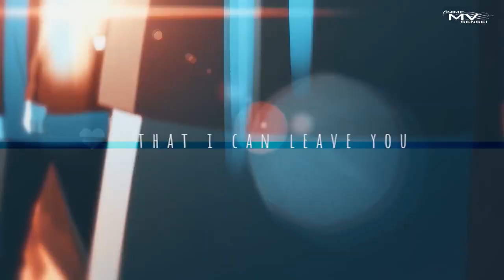stay -[AMV] - anime Justin Bieber